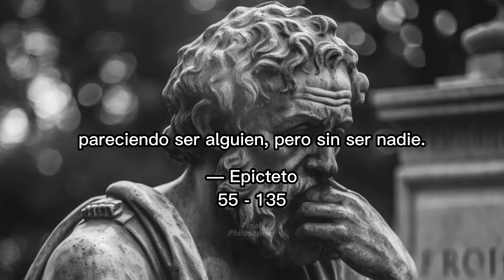2 - Necesita CONCIENCIA de sí mismo, EPICTETO.